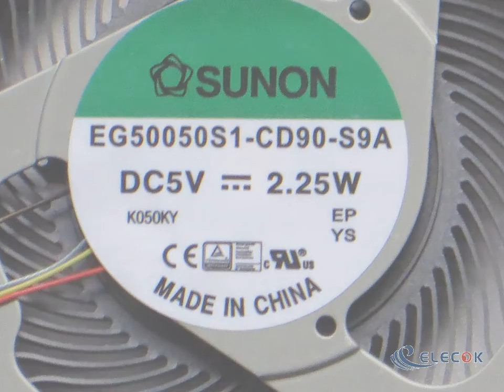EG50050S1-CD90-S9A Cooling Fan EG50050S1-CD90-S9A 5V 2.25W 4wires Cooling Fan